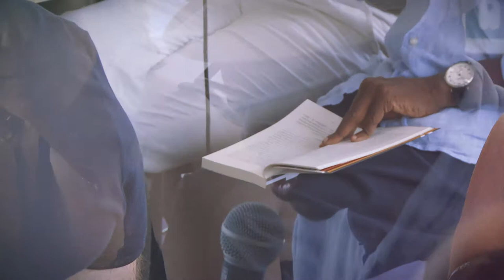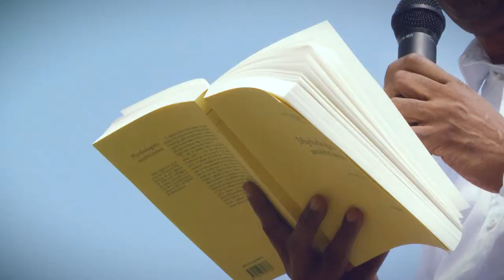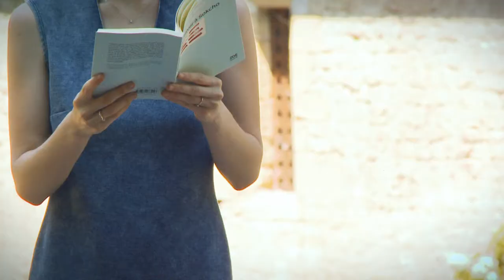Les Rencontres littéraires en pays de Savoie, par la Fondation Facim - juin 2017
Les 17es Rencontres littéraires de la Fondation Facim, du 23 au 25 juin 2017, ont accueilli Dany Laferrière, invité d’honneur, Hyam Yared et Abdourahman A. Waberi, accompagnés d'Elisa Shua Dusapin, Julien Delmaire et Irina Teodorescu.
Sous le signe du Partage des lointains, le lac du Bourget, l''abbaye d'Hautecombe et Aix-les-Bains ont prêté leurs paysages inspirants à des lectures, tables rondes, débats et dédicaces faisant la part belle à la rencontre et à la convivialité. A revoir pour rêver aux prochaines Rencontres littéraires, qui auront lieu en juin 2018 à Chamonix.